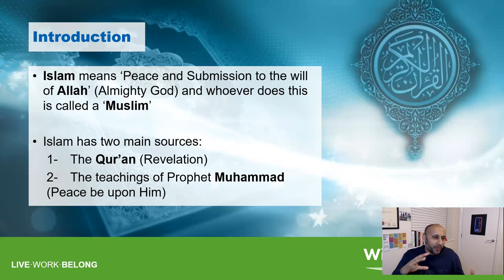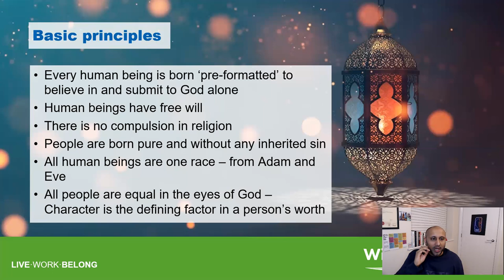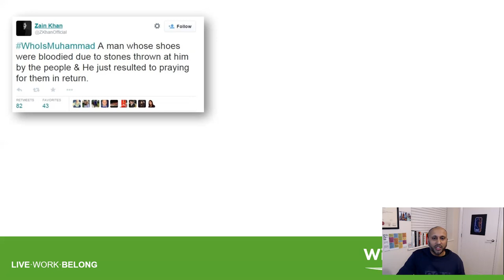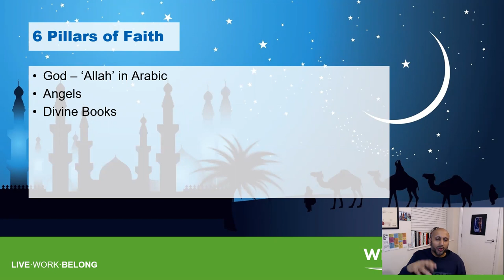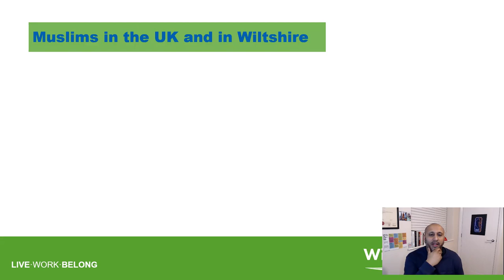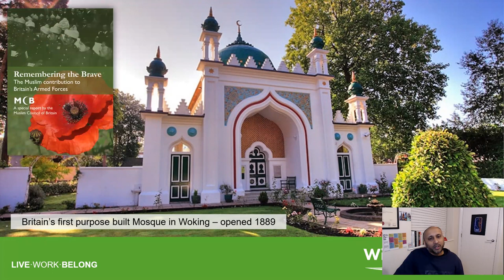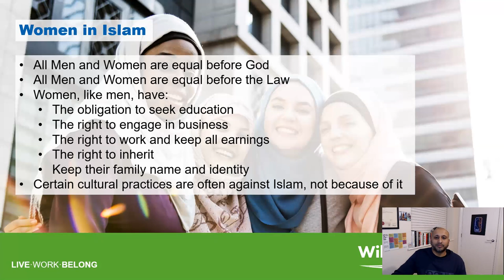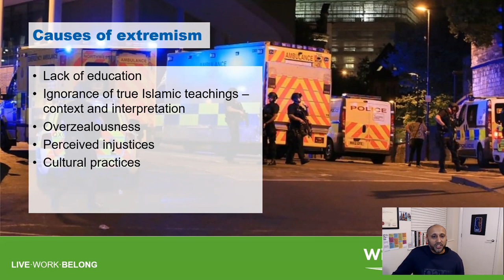Understanding Islam and Muslims Webinar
Wiltshire Council's BME Staff Network presents Understanding Islam and Muslims, a webinar delivered by Wali Rahman.

This webinar discusses the beliefs, cultures and practices of our Muslim colleagues and communities.

Speaker bio
Wali Rahman, Organisational Development Consultant - Inclusion and Diversity, Wiltshire Council

Wali grew up in Warminster and has a degree in Business and Marketing and a Postgraduate Diploma in Business Computing from the University of Westminster. He also has CMI  Diploma in Leadership and Management.

Wali was the first Community Liaison Co-ordinator for Bath & North East Somerset Council, responsible for promoting good relations between residents of the city and students of the two universities and college. He was also Wiltshire Council’s first Prevent Officer back in 2009.

Wali co-founded the Wiltshire Islamic Cultural Centre, where he was the Secretary between 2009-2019

Useful links

'Terrorists have nothing to do with Islam' - Wiltshire Muslims condemn Manchester Arena attack